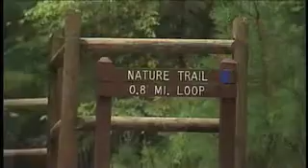Lake Greenwood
Lake Greenwood recreation area was built by the Civilian Conservation Corps during the Great Depression. Today it serves as a popular place for many activities including boating, canoeing, fishing, camping, and hiking.